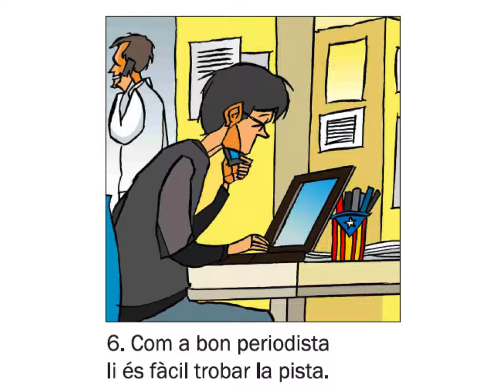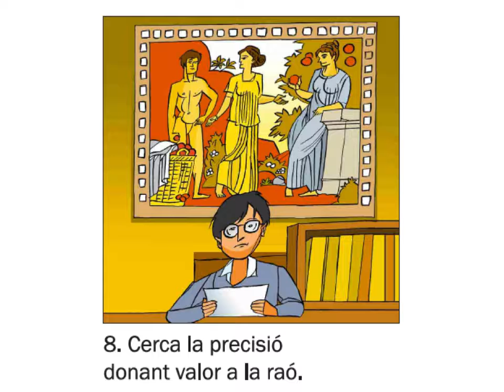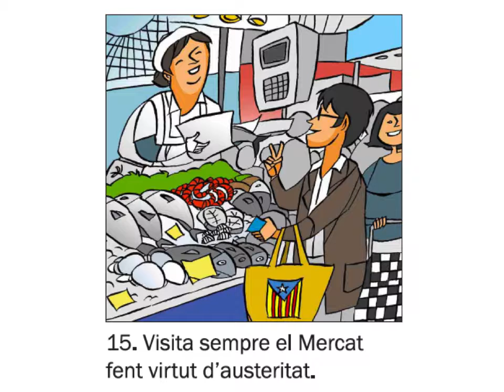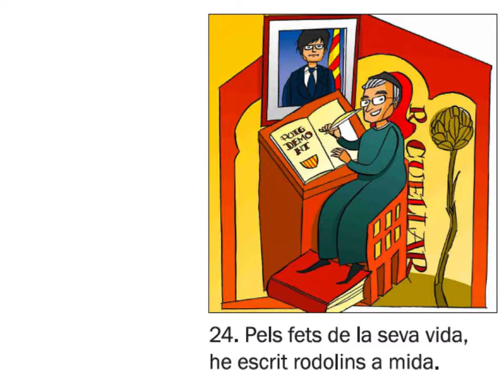Auca del Hbl Carles Puigdemont ViP+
Auca, breu biografia del Molt Hble Sr. Carles Puigdemont i Casamajó 130è, President de la Generalitat de Catalunya.